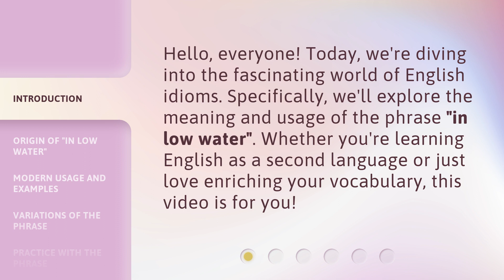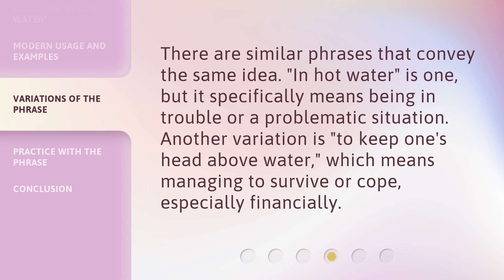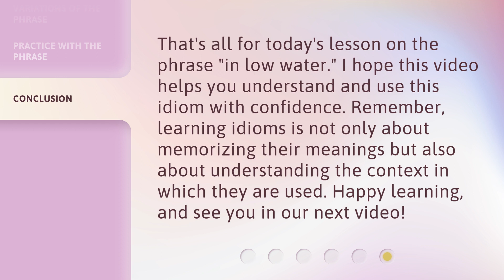Understanding "In Low Water": A Phrase Explained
Decoding 'In Low Water': Unraveling the Meaning Behind the Phrase • Join us as we delve into the intriguing origins and hidden significance of the phrase 'In Low Water.' Discover the fascinating history and explore the various interpretations of this enigmatic expression that has captured the curiosity of many.

00:00 • Introduction - Understanding "In Low Water": A Phrase Explained
00:28 • Origin of "In Low Water"
00:52 • Modern Usage and Examples
01:18 • Variations of the Phrase
01:39 • Practice with the Phrase